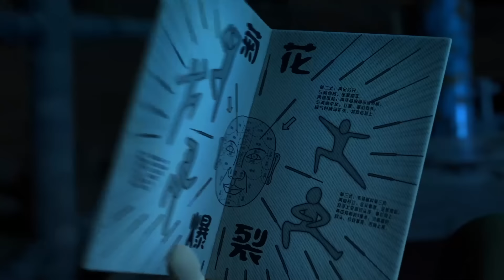Oko ve Lele 🦖 Pusuya düşürmek 🦕 NEW Bölüm 99 ⚡ Türkçe CGI Animasyon kısa filmler